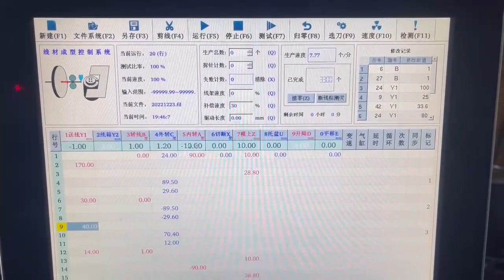3-8mm High Quality 3D Wire Bender Manufacturer